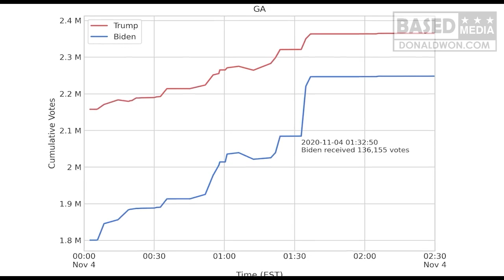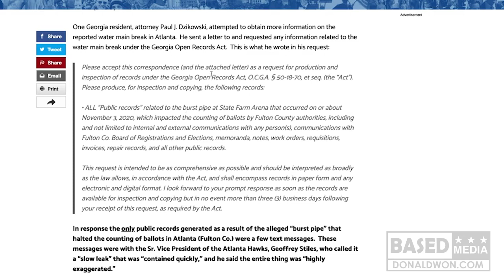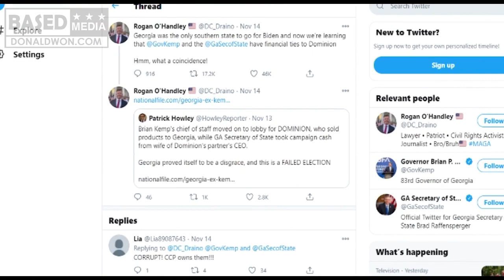Georgia Election Fraud CAUGHT ON CAMERA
Parler: @nimalotron